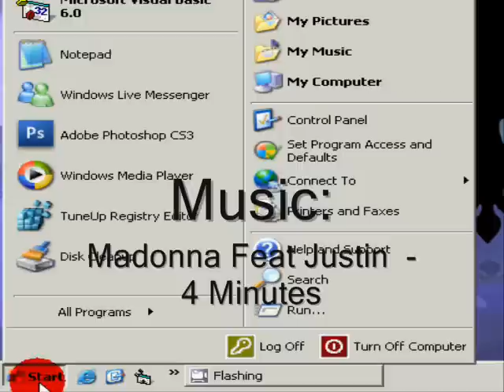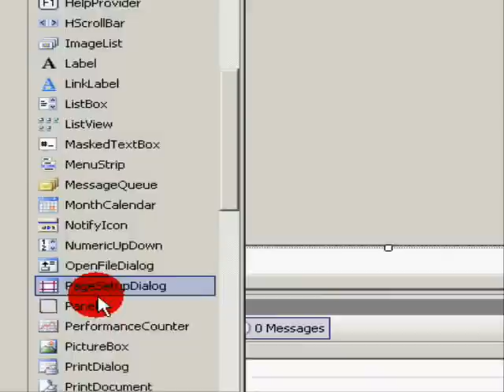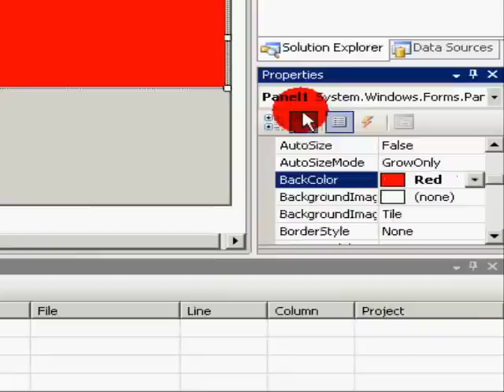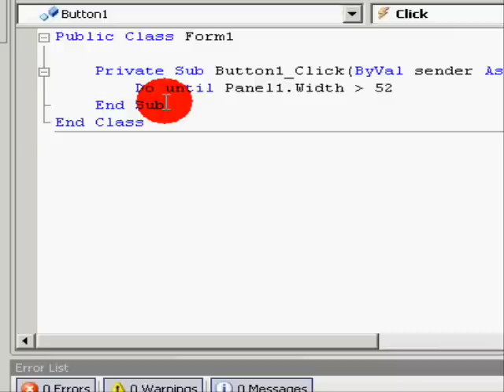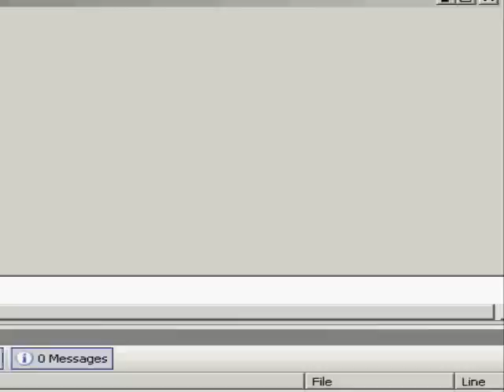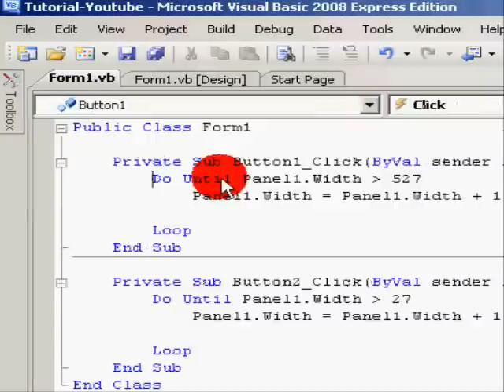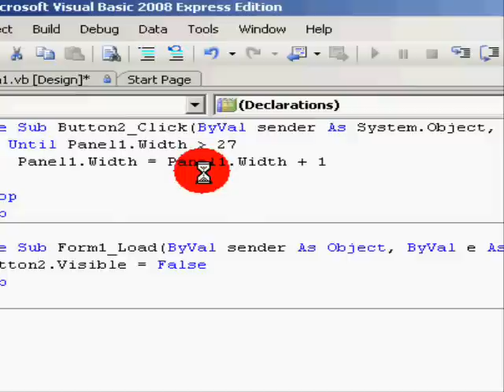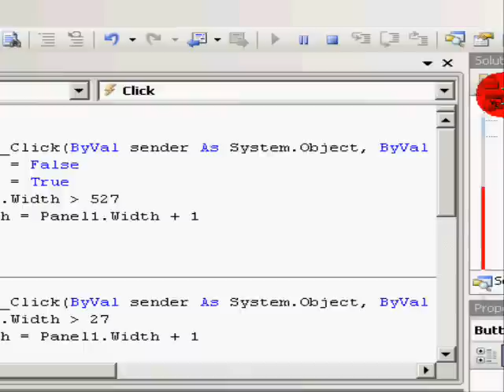Panel Sliding in Visual Basic 2008 EE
This is my first tutorial for sliding panel..All credits are going to Gym cos he made a tutorial called:
Cool Sliding Form Trick Tutorial
So,I just changed the code..and I get a good sliding panel...!

Other Tutorials By Me